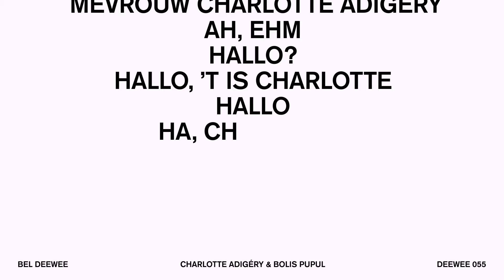Charlotte Adigéry & Bolis Pupul - Bel DEEWEE (Official Lyric Video)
Creative direction by Ill-Studio
Directed by Thomas Le Provost